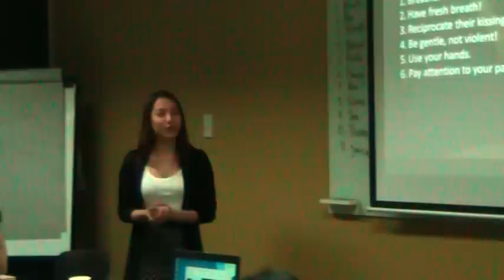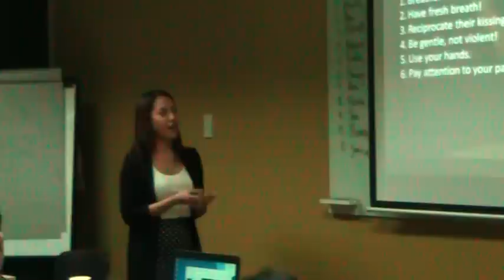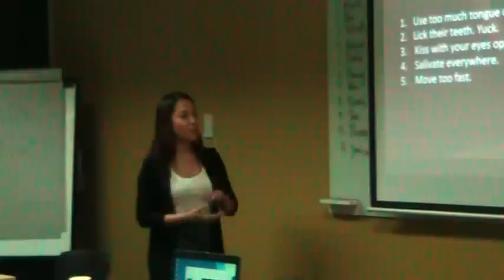JaJa ppw how to be a good kisser :)